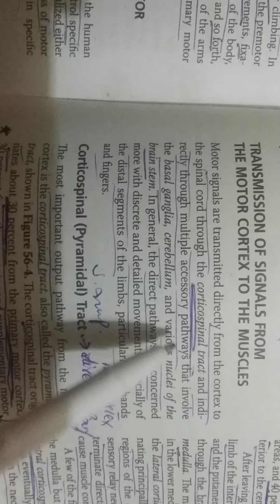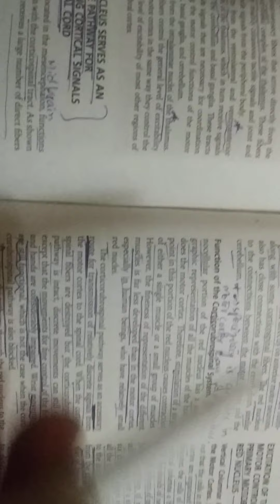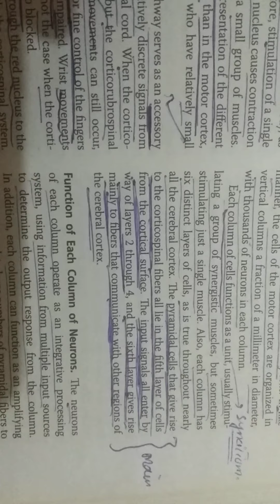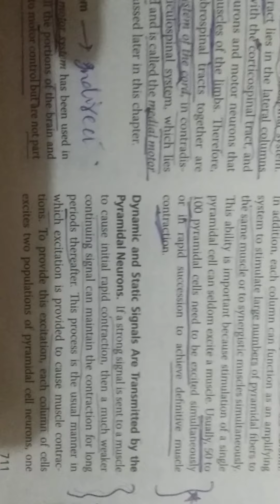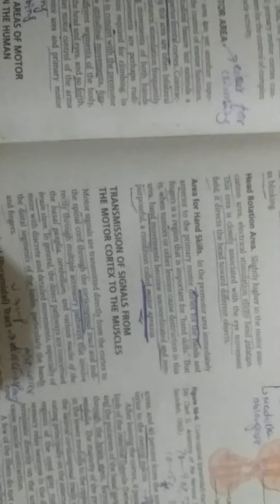Pyramidal/Extrapyramidal Tracts, Corticospinal tract,Guyton 56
Pyramidal/Extrapyramidal Tracts#Corticospinal tract#Corticorubrospinal tract#Red Nucleus#Motorphysiology#Guyton 56